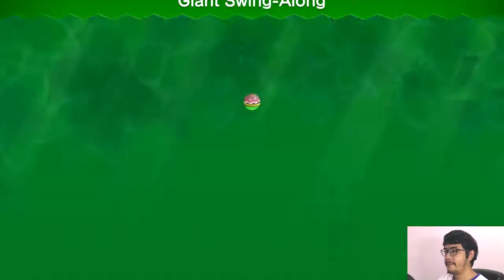ป่าน้ำโซดาพิษ-Luigi | New Super Luigi U Deluxe #05 Soda Jungle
เกม New Super Mario Bros. U Deluxe บนเครื่องเกม Nintendo Switch

ขอให้สนุกกับการรับชมครับ

- สำหรับ live stream เกมโปเกมอนและเกมอื่นๆ และแชร์สาระความรู้เกี่ยวกับข้อมูลเกม

3DS FC: 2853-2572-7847 add มาละบอกด้วยน้าจะได้ add กลับ